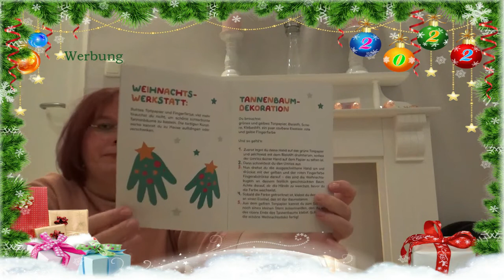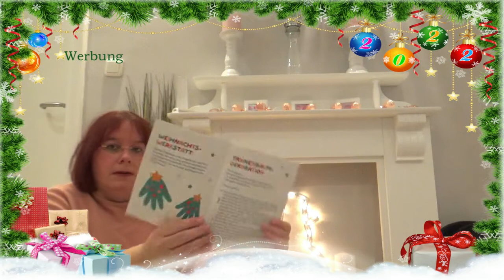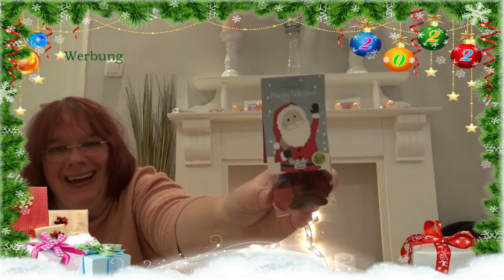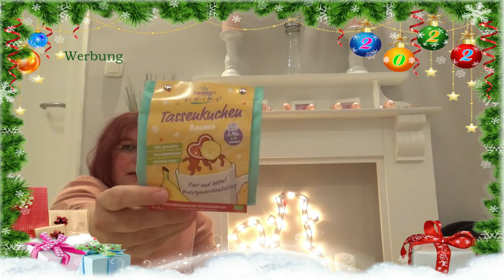🎄 Foodist Kinder Adventskalender 2022 🎄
Hallo zusammen,
und hier habe ich direkt noch ein zweites unboxing . Nun werde ich mit euch zusammen den Foodist Kinder adventskalender auspacken. Viel Spaß dabei. 🎄🎄🎄🎄